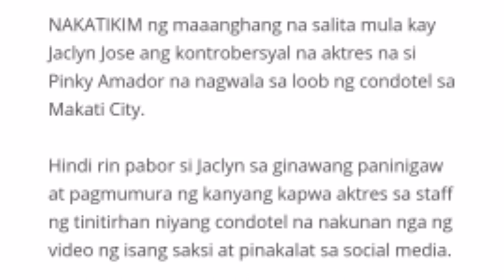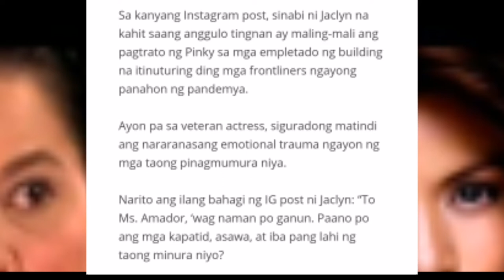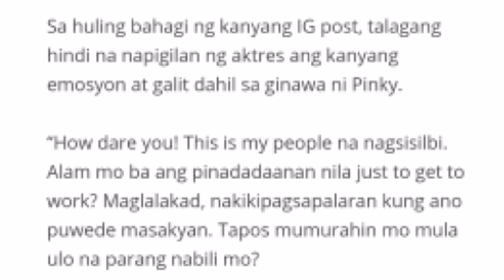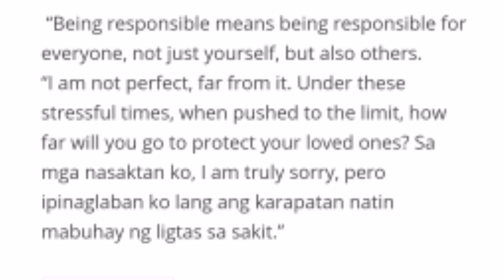MATIRA MATIBAY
Dahil umano sa video ni pinky na kumalat sa social medya
Na nagwawala sa hotel at pinag Mumura ang stuff dito ay
HINDI na kapag pigil si jaclyn at rumesbak Kay pinky dahil
Talaga namang masakit na mga Salita ang binitawan nya
SA isang stuff NG hotel.